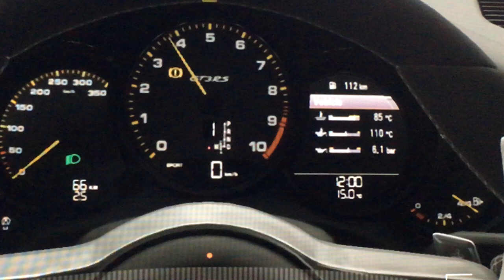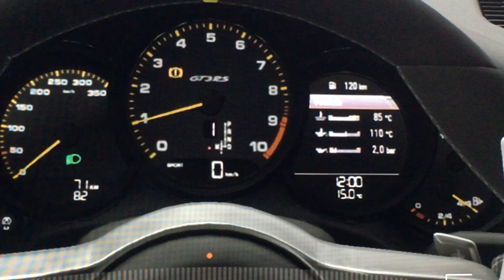Porsche 991 GT3 RS Top speed run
GT Sport

Car Details

-Completely Standard
-Porsche 991 GT3 RS
-520hp
-0-100kmph in 3.2s